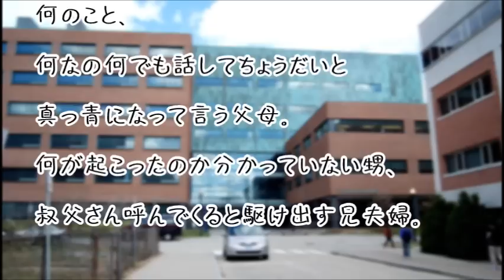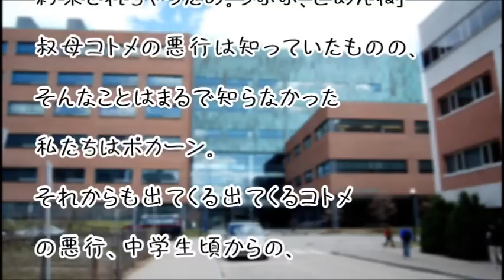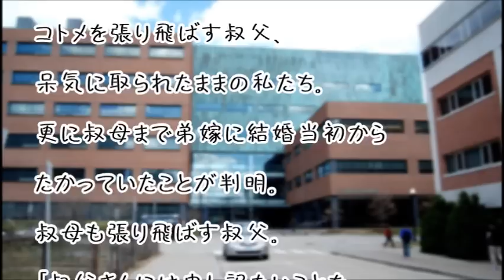【スカッとする話】キチなコトメの悪行を盛大に暴露したら一家離散の危機に直面w